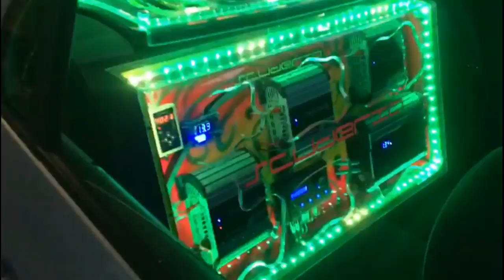1° VÍDEO DO ANO! GOL COM 4 SUB E 14 6X9 NO ACRÍLICO = ILOVEBASSBR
📍Módulos, fontes, alto-falantes e acessórios para o seu carro com ótimos preços aqui 👇 E está rolando Black Friday!